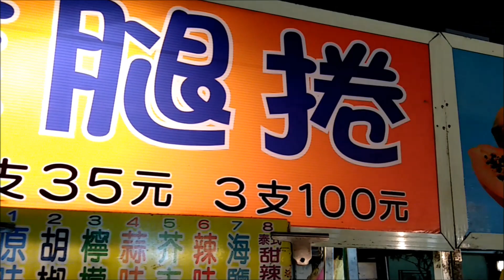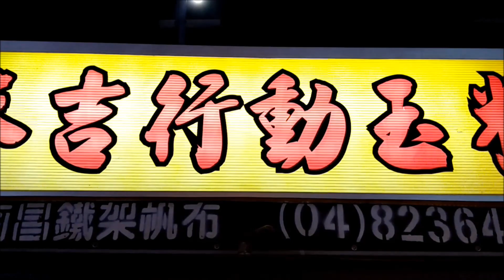Taiwanese foods-Automatic barbecue machine steak Roast chicken leg Roasted corn at night market